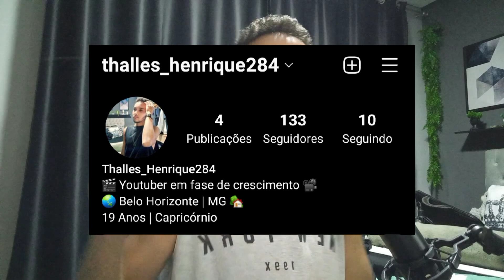CRIEI UM CANAL NOVO NO YOUTUBE! *ASSISTA ESSE VÍDEO* *THALLES ROBLOX*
Irei deixar aqui em baixo alguns links e dicas de vídeos muito legais para vocês assistirem: